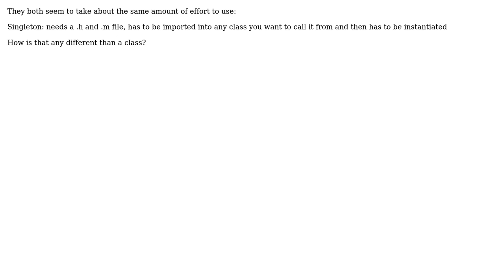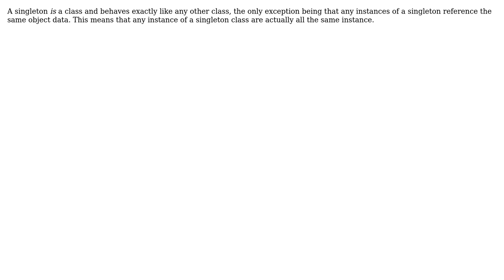Software Engineering: What's the benefit of a singleton over a class in objective-c?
With thanks & praise to God, and with thanks to the many people who have made this project possible! | Content (except music & images) licensed under CC BY-SA | Music | Images & others | With thanks to user PruitIgoe user leo user laaph and the Stack Exchange Network Trademarks are property of their respective owners. You are responsible for your own actions.